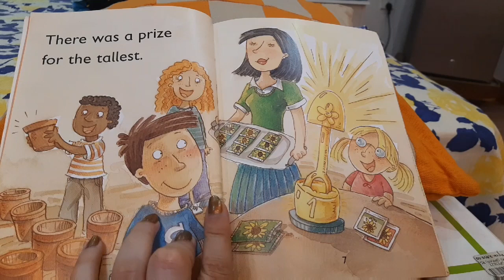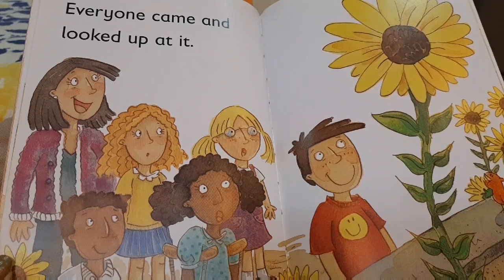Sams sunflower| Sams Sunflower by JIllian Powell and Johanna Boccardo| tadpoles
Sam's Sunflower  by Tadpoles .early years story book . tadpoles story